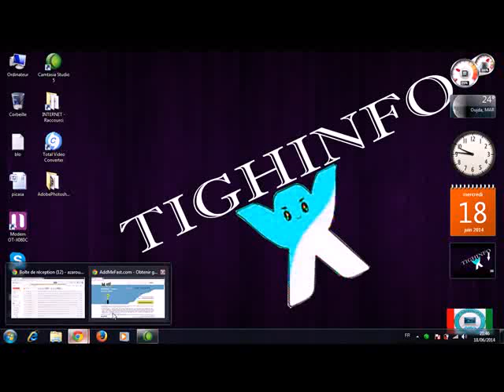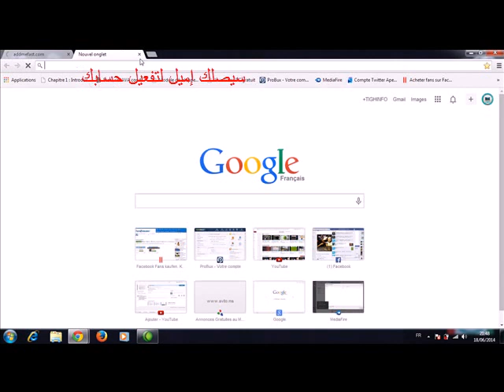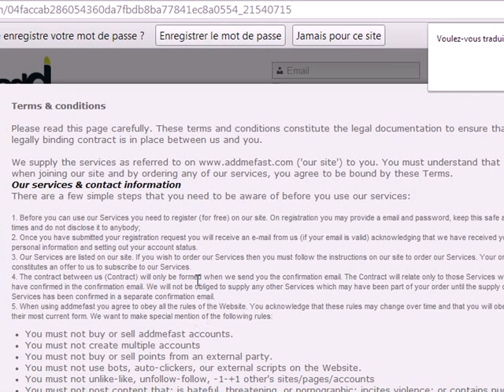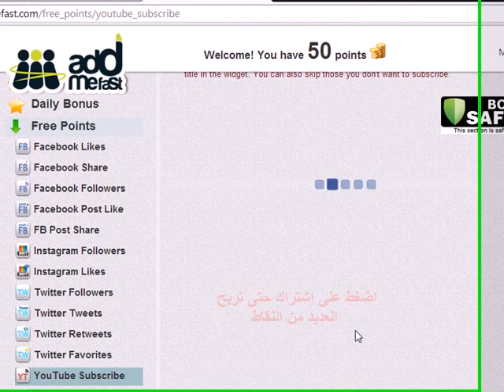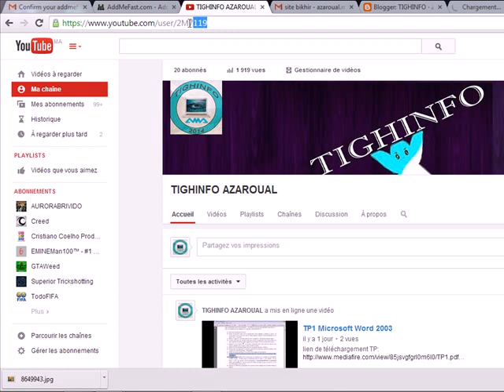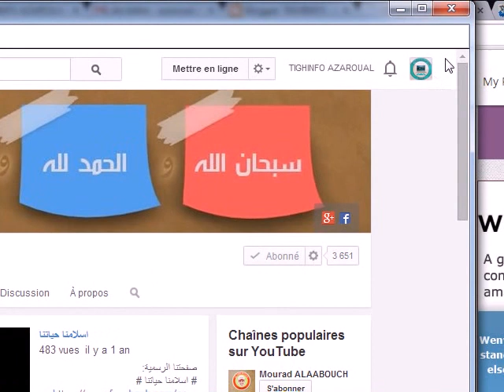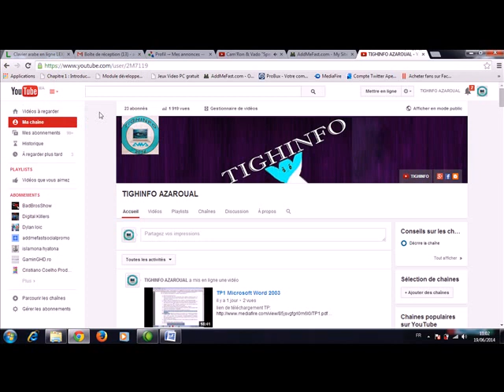الرفع من عدد المشتركين والمعجبين لليوتوب و الفايسبوك و تويتر الى المئات يوميا